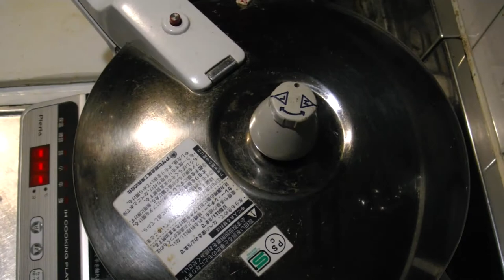牛すじ＋チキン＋ポークカレーを作ってみました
所要時間を1/6ぐらいに編集しています。
CAM：GC-PX1（JVC）